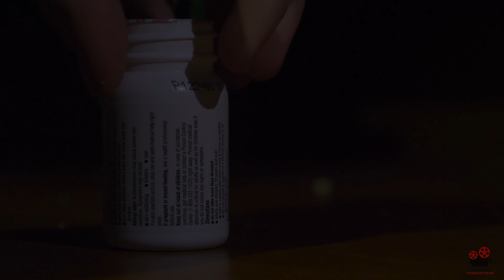One pill, two pill, red pill, blue pill (24hr film fest submission)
Submission for the 24hr Film Fest.
Theme : Between a rock & a hard place
Props: A glove & a tape measure
Spoken Line: I've seen that before & 1 created foley sound
Camera angle: Close up &  taking a bite out of something

Video by Camden Ridinger, Parker Hurla, Julian Rosales, Cole Parker, Addie Woods.